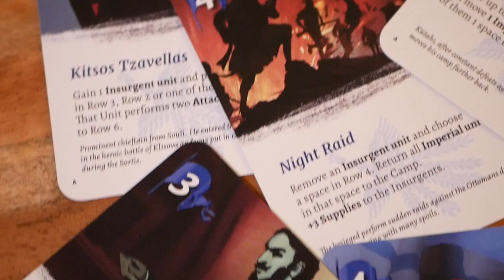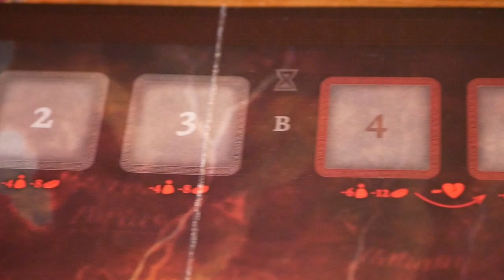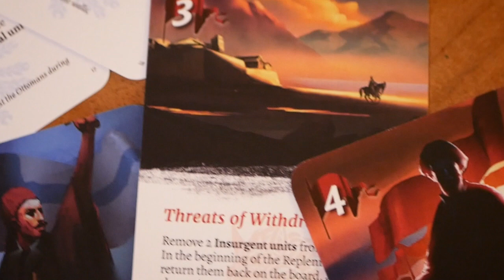Freedom! by Phalanx - Designer Interview: Vangelis Bagiartakis | Cardboard Rhino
My Camera
My Lens :

Gimball stabilizer for smartphone footage

Lights:
Ring light

➤ Video editing with Premiere Pro

Opening and closing titles music: "Flow" by MK2